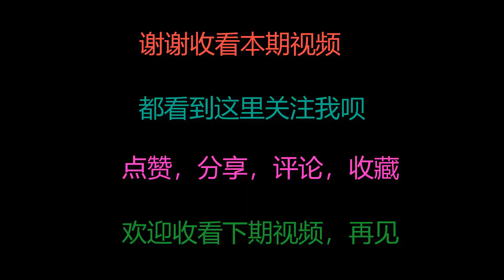10月要多吃鲅鱼，海边人教你鲅鱼饺子正确调馅方法，味道好鲜味足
10月要多吃鲅鱼，海边人教你鲅鱼饺子正确调馅方法，味道好鲜味足Eat more squid in October. People at the seaside teach you the correct filling method of squid dumplings. It tastes good and tastes good.